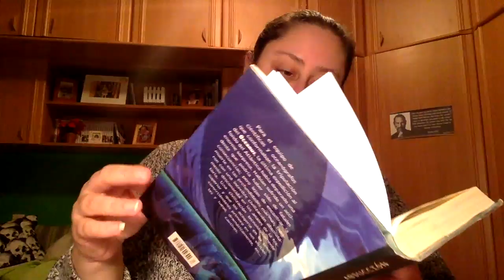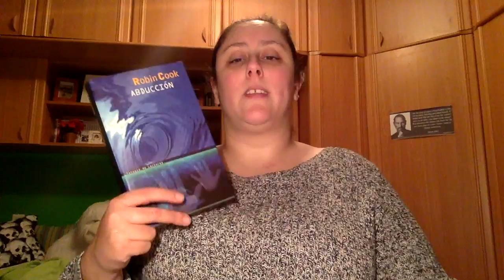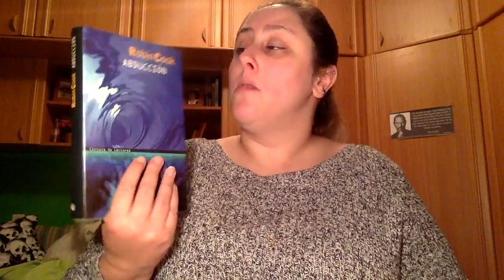Review Abducción de Robin cook